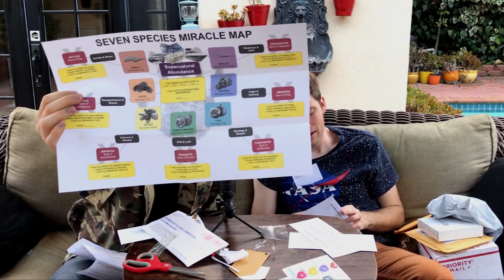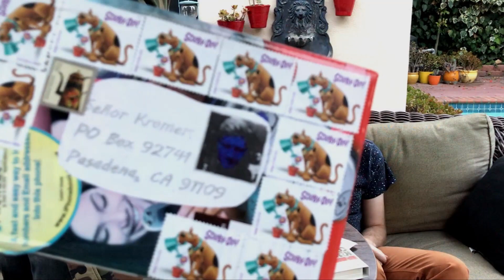P.O. BOX MANIA #14 - Tandem Encounter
TABLE OF CONTENTS:

1:24 - Letters & Freebies from Companies
35:00 - Televangelist Letters that Enrage Erik
40:15 - Letters from Real People!
41:31 - Packages from Companies
56:20 - Packages from Real People!?